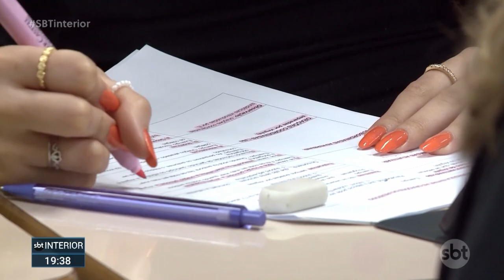Mais de 60 mil vagas em concursos estão abertas no país